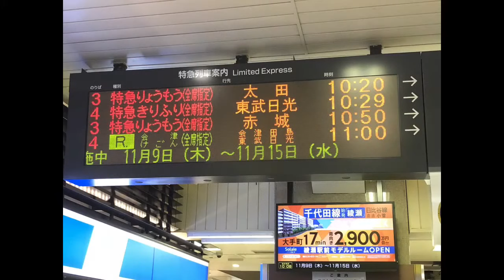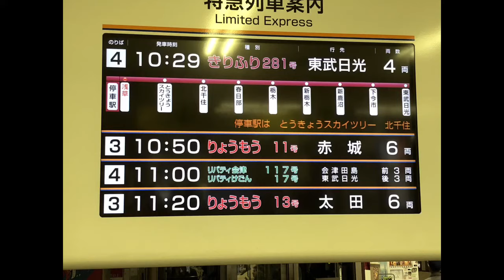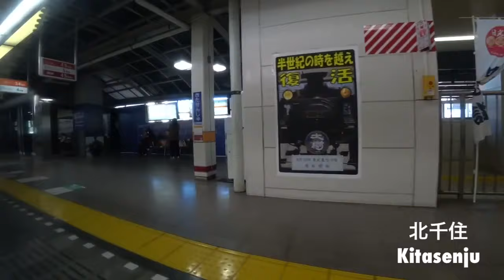【車窓右側】東武350系 きりふり281号 浅草〜東武日光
浅草10:29発きりふり281号東武日光行きの車窓です。
所属は、南栗橋車両管区新栃木出張所の350系で中間車改造編成の352編成。
乗車車両は、モハ352-2です。